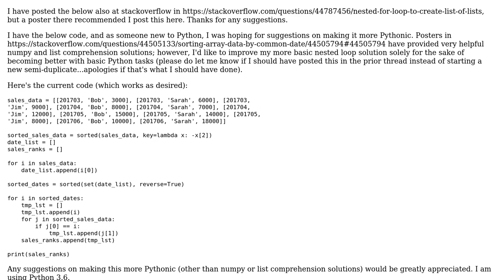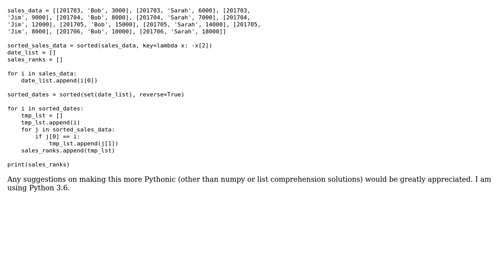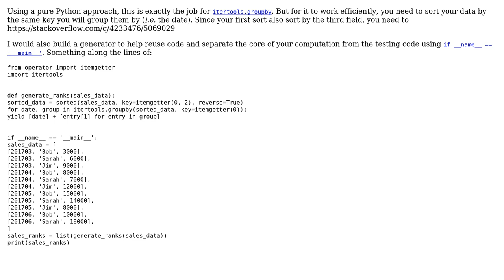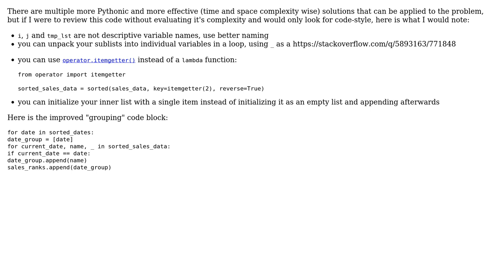Code Review: Nested for-loop to create list of lists - Python (2 Solutions!!)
Code Review: Nested for-loop to create list of lists - Python

With thanks & praise to God, and with thanks to the many people who have made this project possible! | Content (except music & images) licensed under CC BY-SA | Music | Images & others | With thanks to user CodingNewb user alecxe user 301_Moved_Permanently and the Stack Exchange Network Trademarks are property of their respective owners. You are responsible for your own actions.